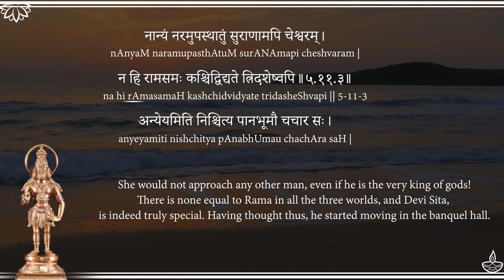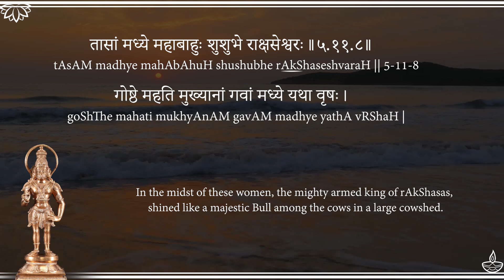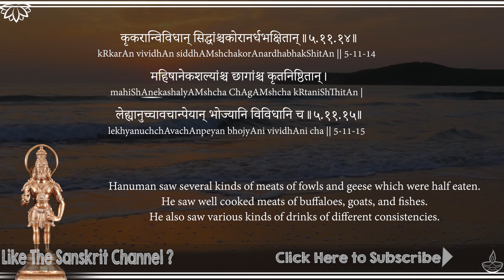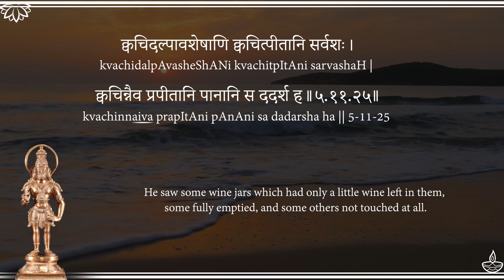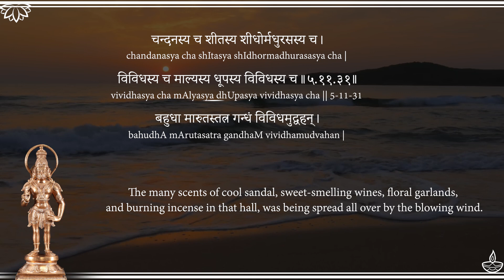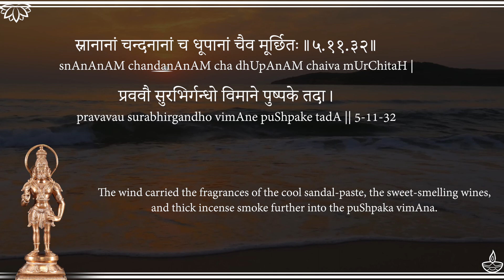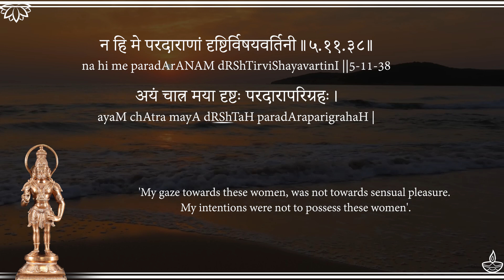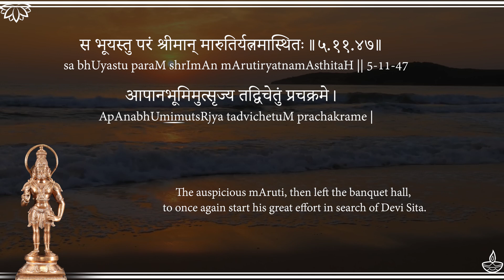Sarga11 (Hanuman Spots Ravana Sleeping) - Sundara Kanda of Valmiki Ramayanam -Uninterrupted Chant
In this series of videos, let's learn the powerful SundaraKanda of Valmiki Ramayanam completely.

► UPI IDs for one-time contributions:
G-Pay / Paytm :
udayshreyas@okhdfcbank